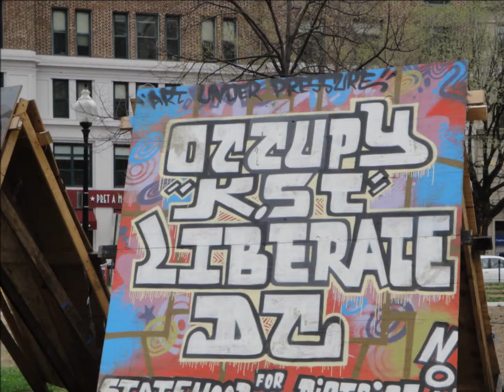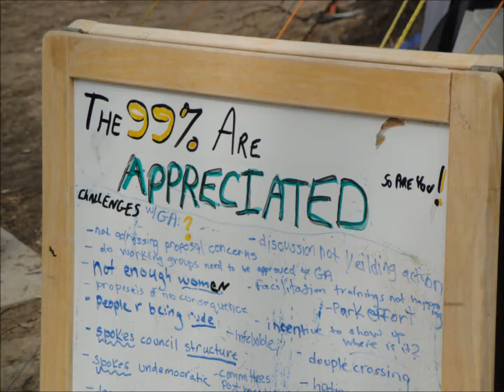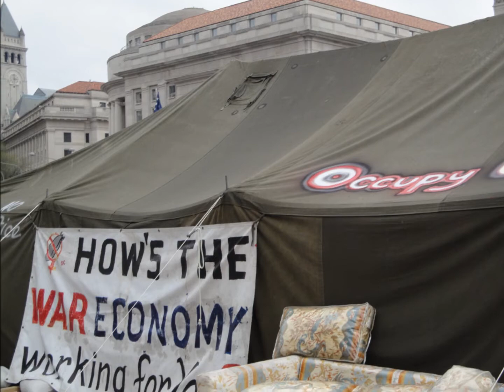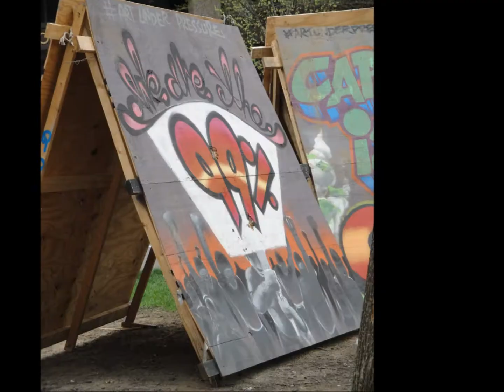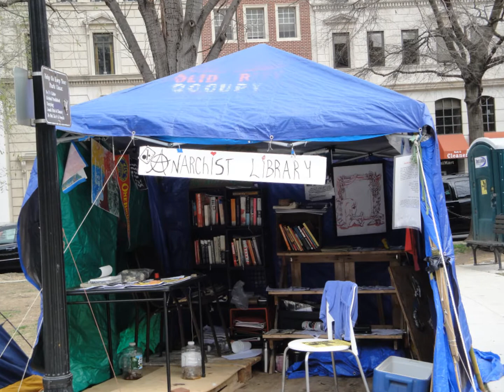Social Change: A Case Study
From Thomas Jefferson High School for Science and Technology